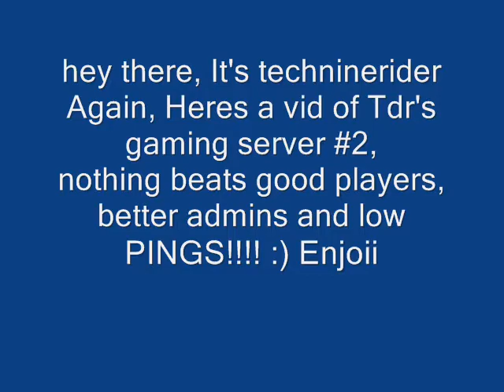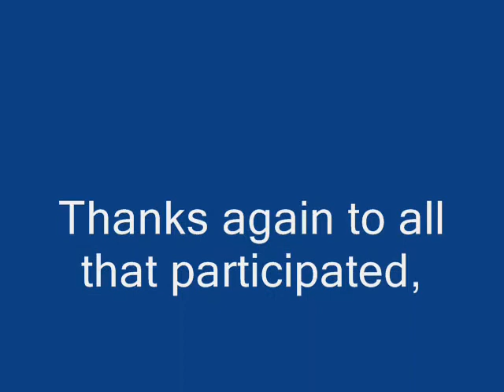Tdr gaming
gaming on Tdr's servers.

tags: zps owned ownage run away zombies apacolypse fucked fag bitch fuck cunt porn xxx milf dick homo fight curb stomp mx whip wheelie horsepower burnout nigger